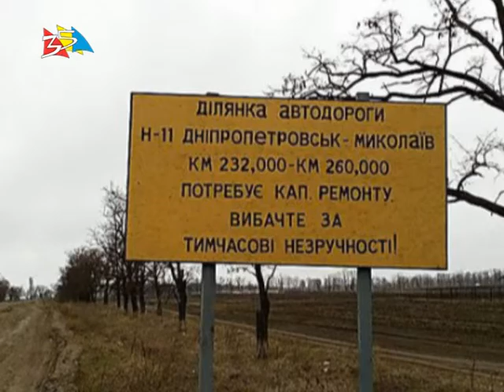Объектив 1 03 16 Дорога Н 11 перекрыта